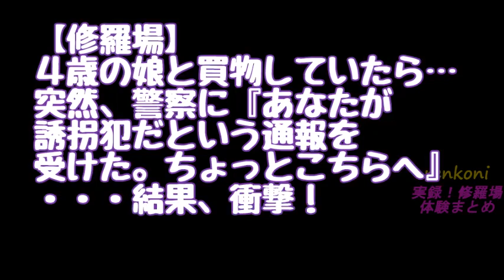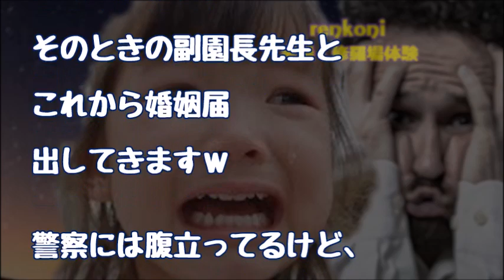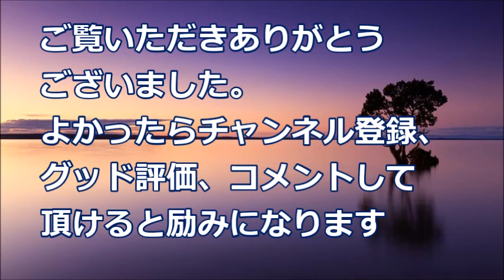【修羅場】４歳の娘と買い物していたら…突然、警察『あなたが誘拐犯だという通報を受けた。ちょっとこちらへ』・・・結果、【renkoni修羅場体験】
関連動画
・因果応報 トメが私と間違えて妊娠中の自分の娘を階段から突き落とした！私「人ゴロし～」トメ「違う違う私は嫁だと思ったから…ハッ！」→結果… スカッとちゃん

・【感動泣ける話】小学校から帰ると、家の中がガラーンとしていて家族全員が居なくなっていた。母は妹だけ連れて家を出ていった Miyu

・【修羅場】喫茶店で小説読んでたらババアに椅子で頭殴られた【マジキチ】

・【修羅場】赤ちゃんを寝かせトイレに行くと泣き声が！急いで戻ると旦那が赤ちゃんに跨り何度も顔を叩いてた！旦那「コイツと俺のどっちが大事なんだ！」【スカッと俱楽部】

・【修羅場】オレの人生の全てを、嫁に売られてしまった。帰宅すると部屋は空っぽ。俺の顔が白くなるのを見て嫁が… 結果、【renkoni修羅場体験】

・【修羅場】彼女との待ち合わせで４時間が経過。着信拒否して帰ったんだが、その時彼女は・・・【悲しい話】【renkoni修羅場体験】

・【修羅場】彼女から着信 → 俺「間違い電話かな？」 応答がないので切ろうとしたら、彼女『ﾎﾃﾙで飲もうよ！行くよﾎﾃﾙ！』俺「えっ？」 → 結果…【renkoni修羅場体験】

・【修羅場】ちっとも俺に似てない子を持つ俺『２万で安心が買える？それなら･･･鑑定してみるか』→結果、とんでもない展開に・・・